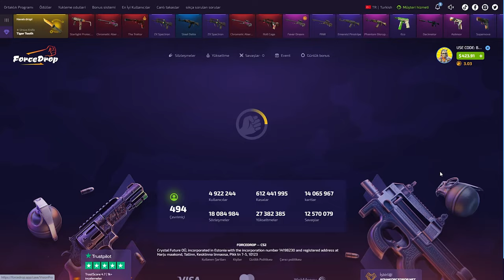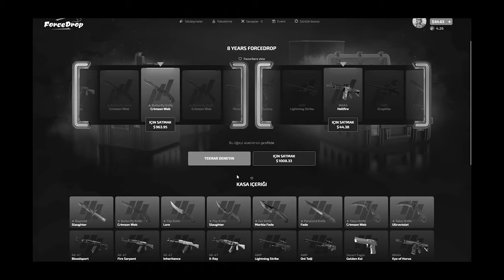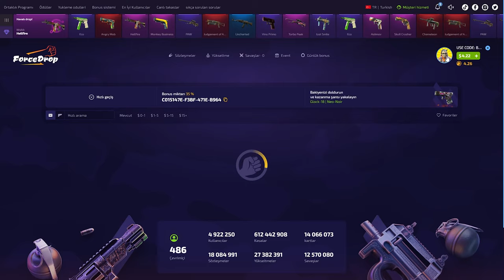TEKTE $1000 KELEBEK VURDUK! | ForceDrop Promo Code 2024: BARUJI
forcedrop,
forcedrop промокод,
forcedrop форс дроп,
forcedrop карточки,
forcedrop 2023,
forcedrop открытие кейсов,
forcedrop апгрейд,
forcedrop 2022,
forcedrop проверка,
forcedrop buster,
buster forcedrop,
coffee forcedrop,
forcedrop free case,
forcedrop dreamt,